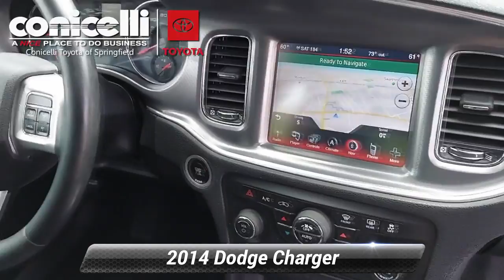Used 2014 Dodge Charger RT, Springfield, PA SP8328A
-Priced Below The Market Average- Bluetooth, Heated Front Seats, Sunroof / Moonroof, Satellite Radio, and Remote Engine Start -Carfax One Owner- -Low Mileage- This Pitch Black 2014 Dodge Charger RT is priced to sell fast! THIS VEHICLE IS PROUDLY OFFERED AT OUR SPRINGFIELD LOCATION!!!CALL FOR DETAIL'S... Conicelli Toyota prides itself on value pricing its vehicles and exceeding all customer expectations! The next step? Give us a call to confirm availability and schedule a hassle free test drive! We are located at: 860 Baltimore Pike, Springfield, PA 19064.

[RLVID:26215:97c9a8b35b535abc:5dc9e3044431b953:1]